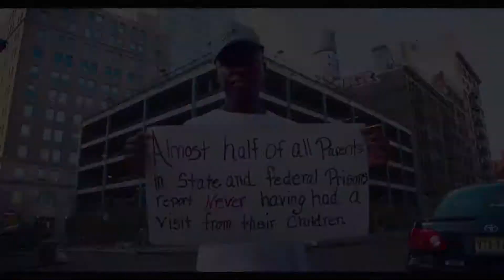Short Docs Web Series - Interview - Producer Francis Adjei - Echoes of Incarceration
Producer Francis Adjei became his three siblings’ primary caregiver after his mother’s imprisonment. Forced to drop out of college, he provides an intimate account of the serious challenges faced by children of incarcerated parents.

(taped: 03/15/2018)

SDSW00207